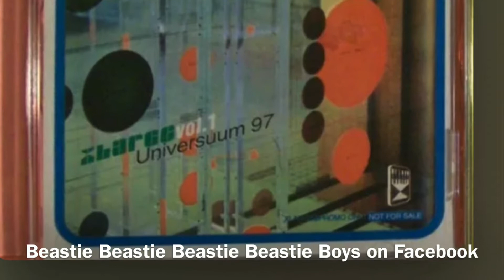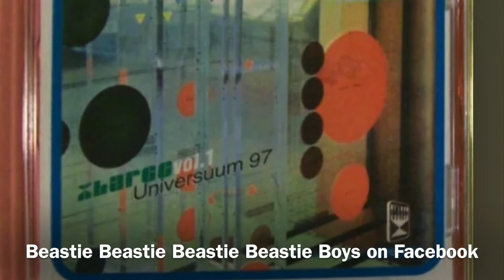XLarge Universum-Golden Hornet ( Vol. 1 Spaceball Pad Music 1997 )